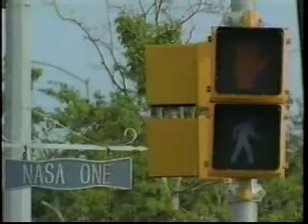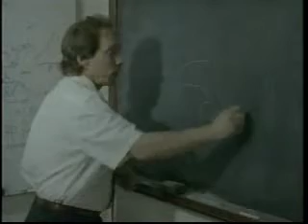Star Trek Enterprise would never fly in Real Life.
A high school professor totally debunks the pseudo science of Star Trek. If you think that the 'science of Star Trek" is true, think again.